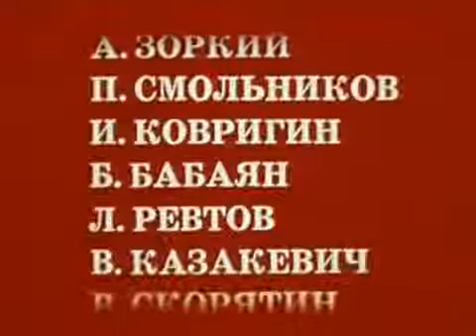Диалог продолжается 1979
"Диалог продолжается".
Документальный. ТО «Экран», 1979 год.
Documental. Film Studio "Screen", 1979.

Режиссер - П.Смольников.
Director - P.Smolnikov.

Главные роли: Ирина Дерюгина, Галима Шугурова

Документальный фильм о заслуженных мастерах спорта СССР, гимнастках Ирине Дерюгиной и Галиме Шугуровой, об их спортивной деятельности.

About honored master of sports of the USSR, gymnast, and I.Deryuginoy G.Shugurovoy.